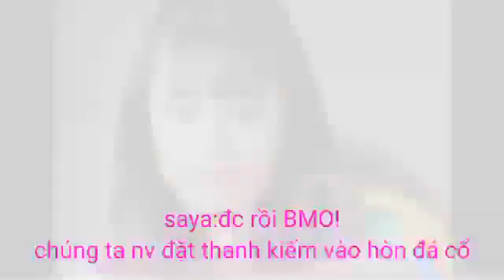the legend of saya ancient stone tablet episode 8 teaser